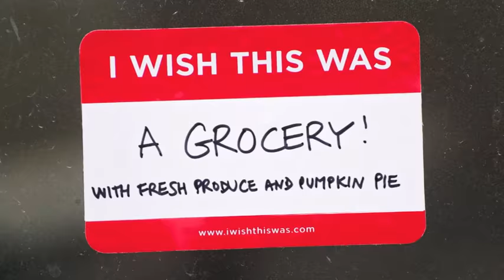Candy Chang shares the story of Joseph Paxton